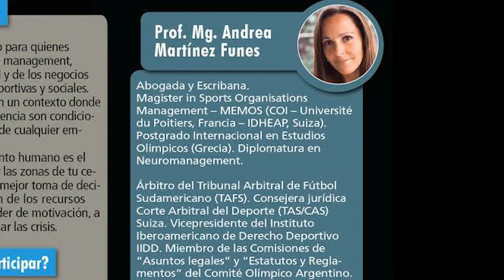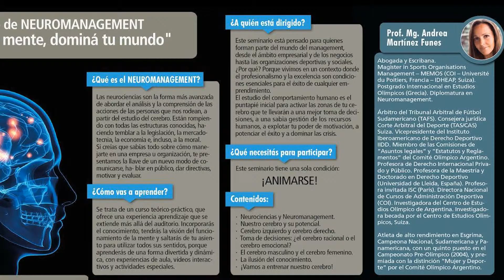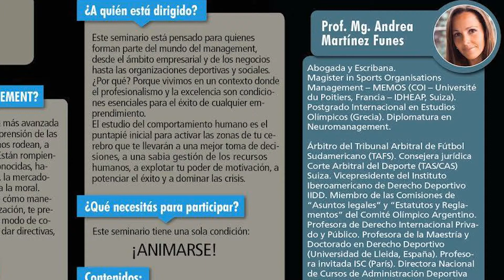SEMINARIO DE MANAGEMENT EN SAN VICENTE